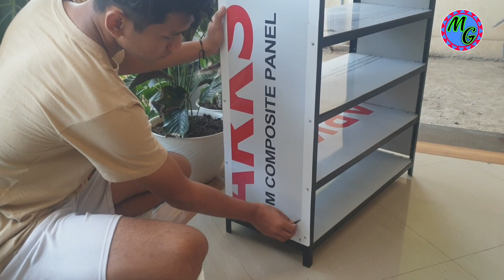Las Pemula // Buat Rak Sepatu